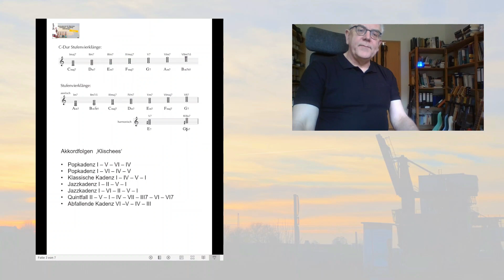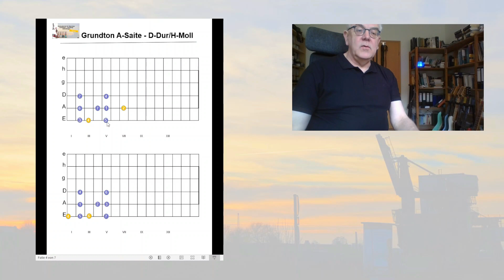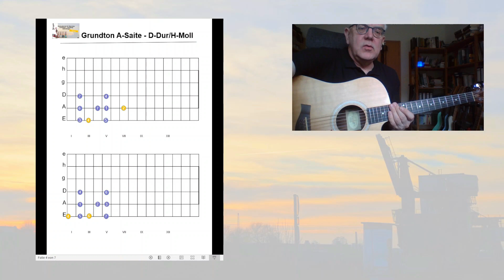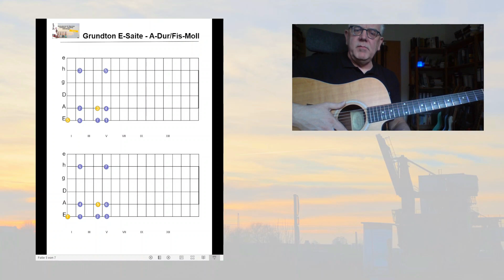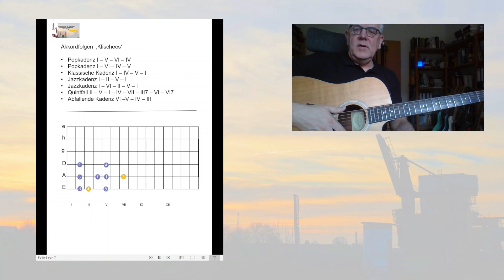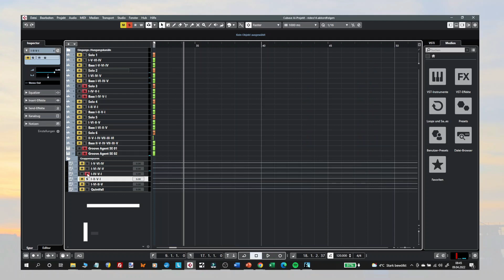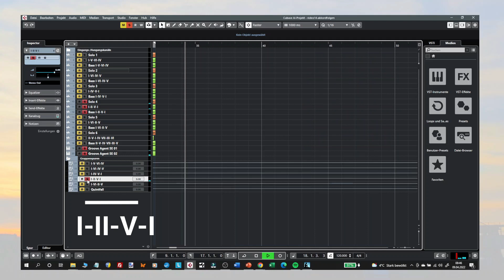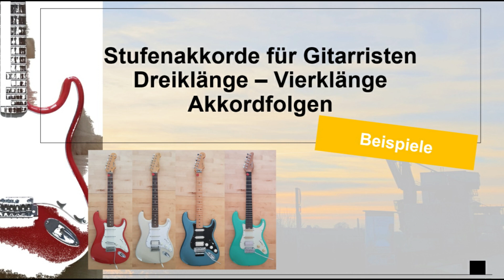Stufenakkorde für Gitarristen - Dreiklänge - Vierklänge - Akkordfolgen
In diesem Video geht es um die Umsetzung von leitereigenen Drei- oder Vierklängen auf das Griffbrett der Gitarre, um dann damit Akkordfolgen zu bilden oder nachzuvollziehen - viel Spaß :)